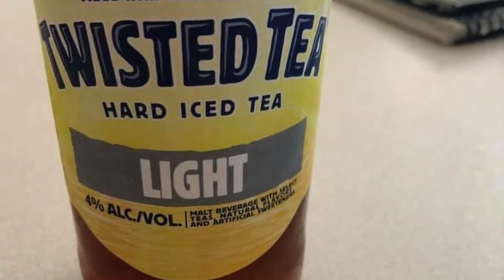Sunday fun day